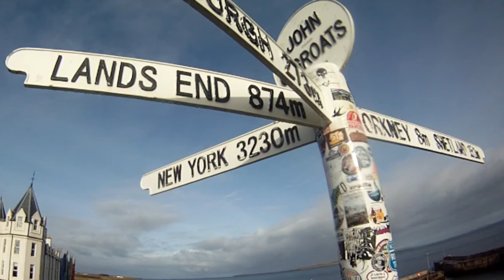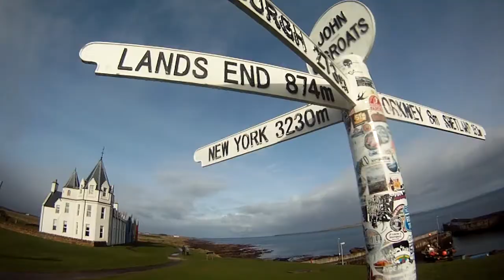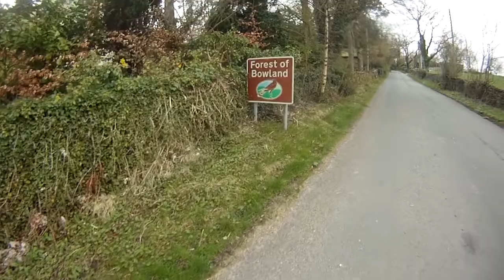Cycling JOGLE - Riding your bike from John O' Groats to Land's end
Cycling JOGLE or John O'Groats  to Land's End as it is otherwise known.
It is an iconic long distance coast to coast journey in the United Kingdom from the North east of Scotland (the top bit) to the bottom corner of the South west of England in Cornwall.
If you are planning to undertake this fantastic journey then please take a moment to watch this account of my amazing adventure.  I am a keen cyclist and you may have heard me say  "I'm a cyclist and I live in the Pennies ".

0:00 Introduction
2:07 JOHN O' GROATS TO INVERGORDON
11:28 FORT WILLIAM TO GLASGOW Daz April 4th, 2017
21:39 SOUTHWAITE LEG
36:34 FELTON TO OKEHAMPTON